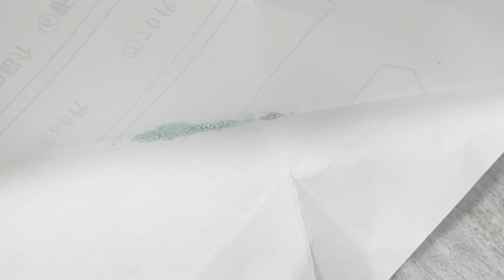Connecting surviving lives.生き残った命をつなぐ。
Connecting surviving lives.

Connecting surviving lives.
Humans kill each other for religion and territory. Someday we will incur the wrath of God.
We will continue to do our best so that our efforts to connect lives will be useful to both mankind and animals.